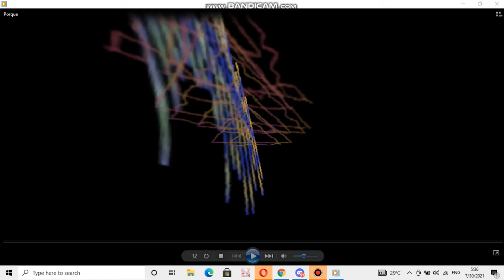Nokia ringtone: Porque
device where you can find this ringtone: Nokia E62